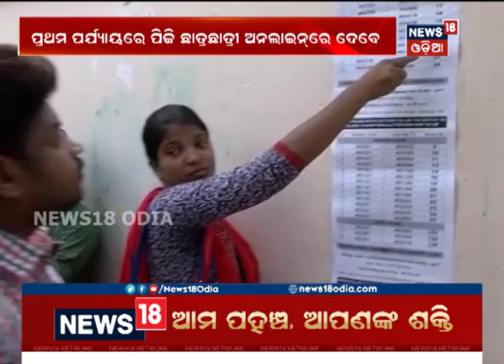Now OJEE Exam To Be In Online | NEWS18 ODIA